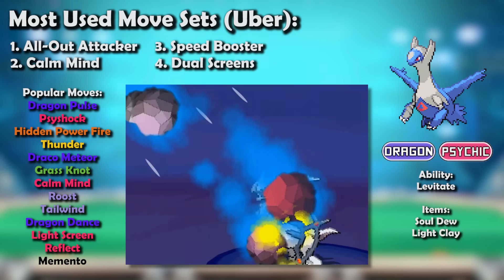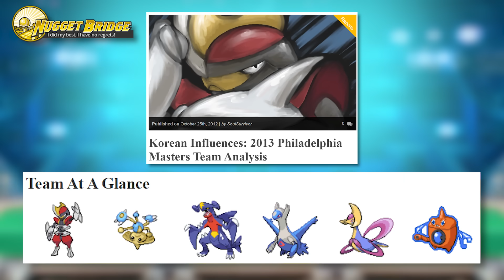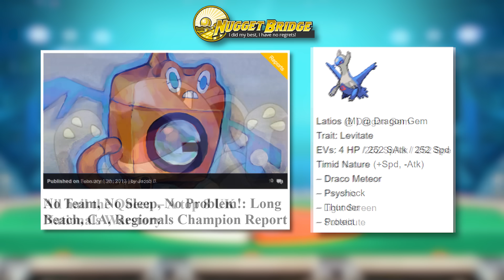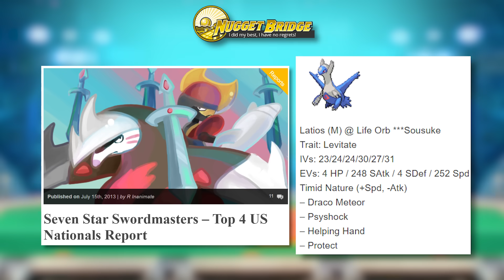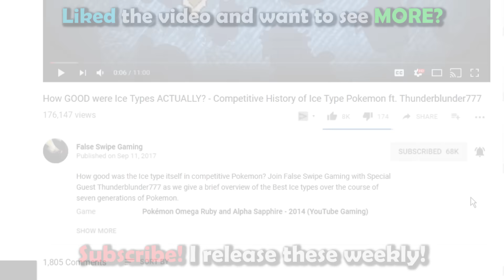How GOOD was Latios ACTUALLY? - History of Latios in Competitive Pokemon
Latios is today’s Pokemon for our competitive history series! Join False Swipe Gaming in this overview of Latios in competitive Pokemon!

VGC Sources Coming Soon!

Timestamps:
0:00 - Intro
1:15 - ADV/Gen 3
3:49 - DPP/Gen 4
7:15 - BW/Gen 5
19:27 - XY/Gen 6
26:19 - SM/Gen 7
28:24 - SS/Gen 8
31:26 - Outro

Ryan Gonzales

Game Capture Artist:
DarkMusician